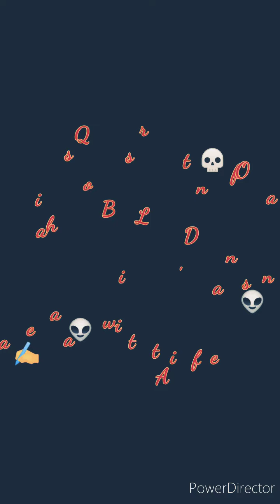Qaafir By Ahsan Bawa